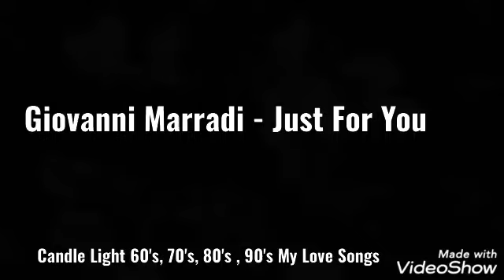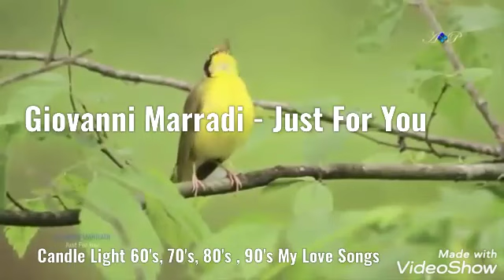Giovanni Marradi - Just For You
Candle Light
60's, 70's, 80's, 90's
My Love Songs